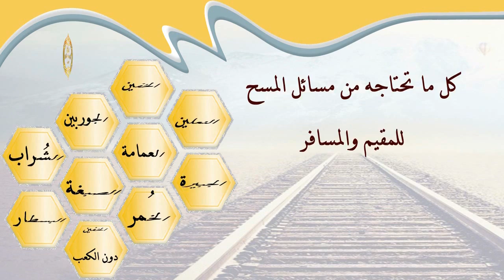الشيخ زيد البحري صفة المسح على العمامة وهل تأخذ نفس شروط المسح على الخفين ؟